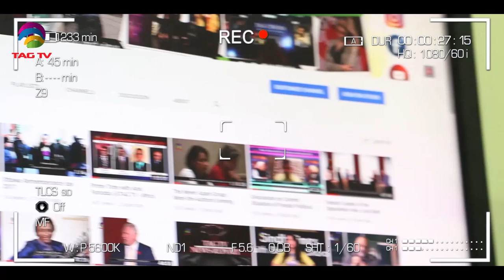TAG Talk Karachi with Mukhtar Butt - May 1 - Coronavirus Situation in Pakistan